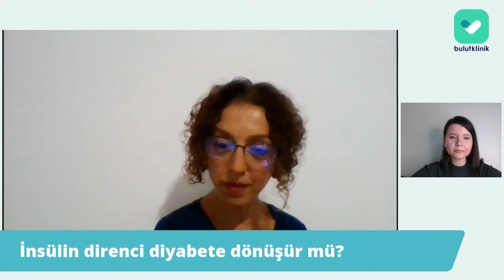İnsulin direnci diyabete dönüşür mü? - Uzm. Dr. Ayşe Sibel Güney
İnsulin direnci diyabete dönüşür mü?
Diyabete dönüşmemesi için neler yapılabilir?
Her insülin direnci yüksek olan kişi diyabetik mi olur?
sorularını Uzm. Dr. Ayşe Sibel Güney ile yanıtladık.

Uzm. Dr. Ayşe Sibel Güney’den Randevu Almak İçin Tıklayınız;